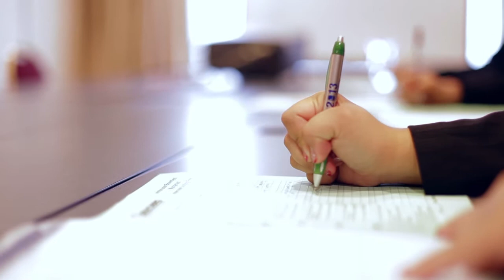USJC Conference Competition 1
Learn the skills to develop your public speaking skills to enter our competitions.  Follow USJC Conference competitors as they discuss their experiences.